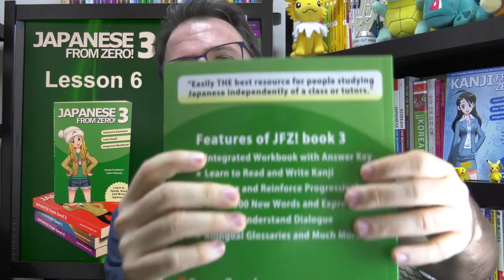The Same and Different | Japanese From Zero! Video 72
[Course 3 Lesson 6]
In this video we cover some new things not covered in the book. And... yes... the end of this video is full of cringe... we have to forgive a younger George's musical ambitions.

This video is part of the courses on:
based on the Japanese From Zero! book series written by George Trombley and Yukari Takenaka